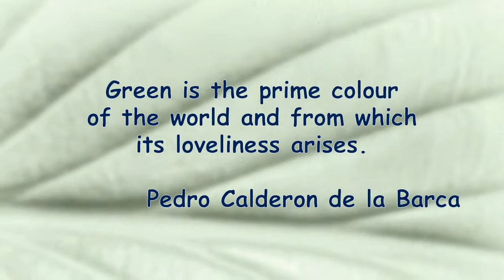Hosta Green Leaf Painted Curves & Folds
“Green,” noted Pedro Calderon de la Barca, “is the prime colour of the world and from which its loveliness arises.”